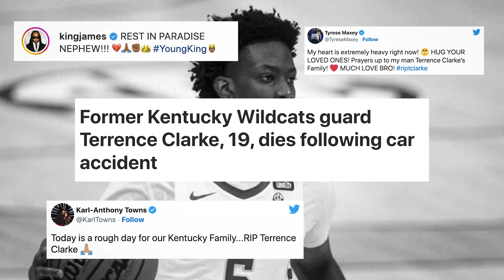One-On-One: Rayjon Tucker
Hear from Melbourne United guard Rayjon Tucker in this exclusive one-on-one interview. Tucker talks about his experience playing professional basketball in Australia, his time in the NBA, and his goals for the future. Don't miss this chance to get to know one of the top players in the NBL.